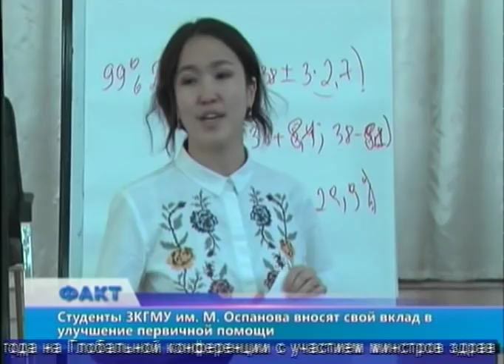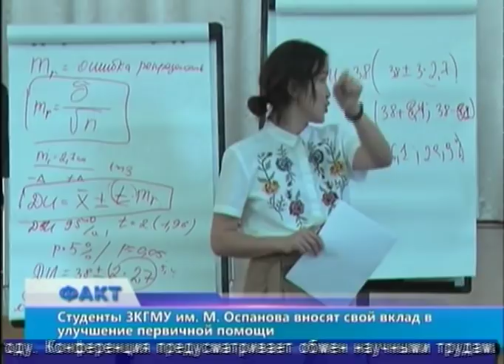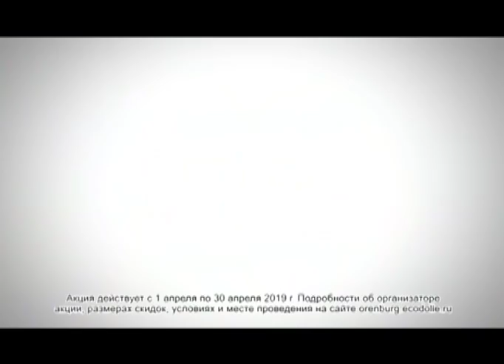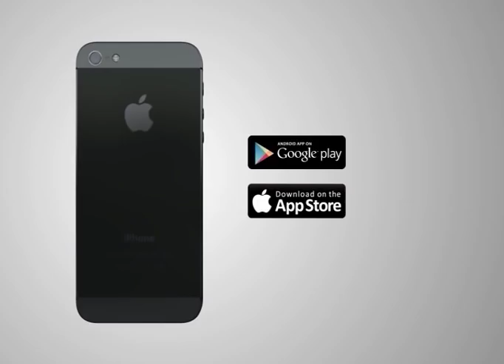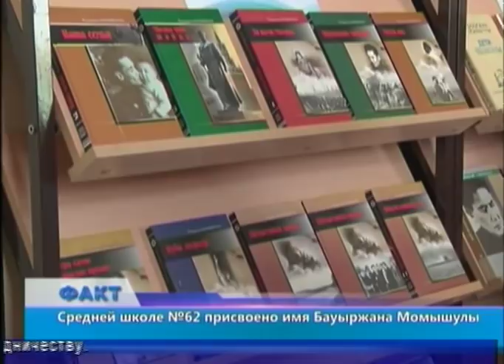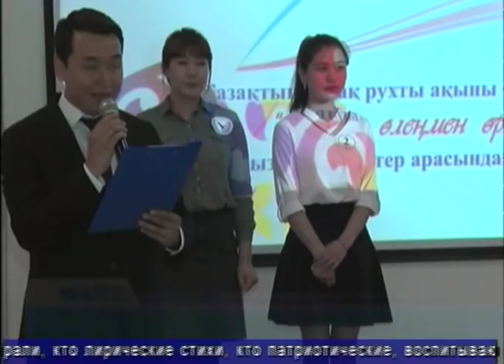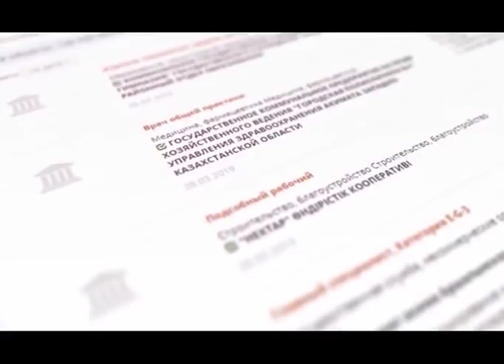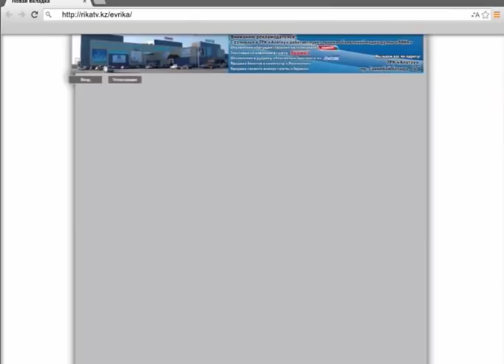Факт (Рика ТВ) от 23 мая 2019 года